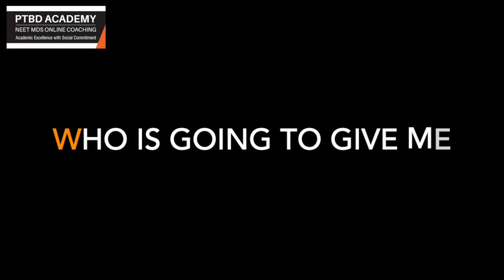To All Those Who Are Worried, Here Is My Magic Bullet - Toffee 🐶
Hi lovely humans, hope you enjoyed the video. Loads of love and love me too - Toffee 🐶